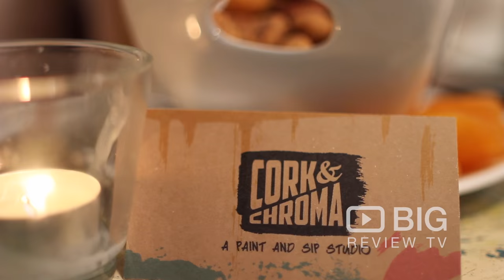Food & Art | Cork & Chroma | South Brisbane | QLD | Big Review TV | Platinum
Download our FREE Big Review TV App & share your experiences at Cork & Chroma, 44 Montague Rd, South Brisbane QLD 4101

Cork & Chroma - BYO favourite bottle (or two!) of wine, and we provide everything else you need for a creative night out.
In a relaxed, social setting at our studio in the heart of Brisbane, take on the basic techniques of painting with acrylics on canvas.